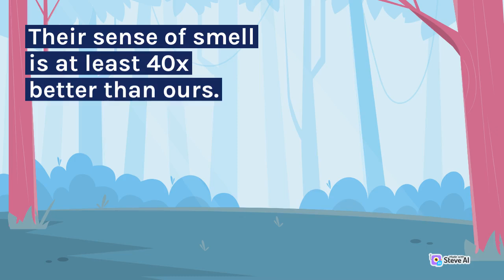catoon video#video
Their sense of smell is at least 40x better than ours.
Some have such good noses they can sniff out medical problems.
Dogs can sniff at the same time as breathing.
Some dogs are incredible swimmer
Some are fast and could even beat a cheetah!
Dogs don't sweat like we do.